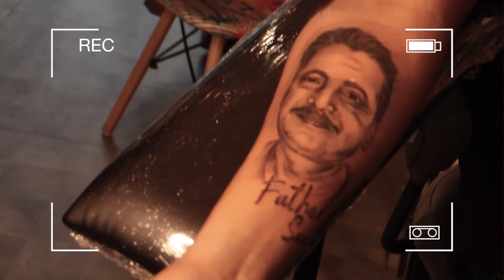Merry Christmas | Portrait Tattoo By Danish Ahmed | Father Saab |Danish Tattooz House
Portrait Tattoo. Most portrait tattoos are memorials to loved ones: family members, friends, and even pets- who have passed away. In these cases, getting the tattoo is a part of the grieving process.